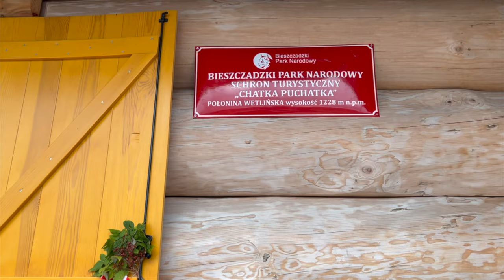"Chatka Puchatka" na Połoninie Wetlińskiej w Bieszczadach w nowej odsłonie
Po modernizacji oddano do użytku nową "Chatkę Puchatka" na Połoninie Wetlińskiej w Bieszczadach. W trakcie prac uporządkowano także ścieżki turystyczne. 23 września 2022 roku odbyła się inauguracja działalności obiektu. Jego otwarcie uświetnił występ zespołu "Dom o Zielonych Progach".